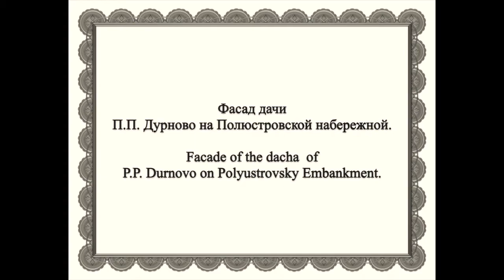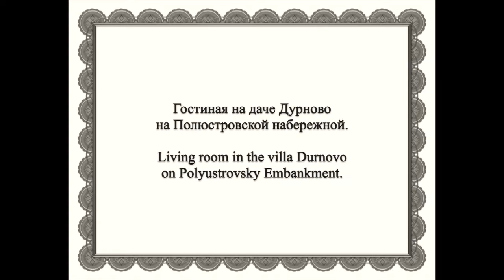Дача, П.П. Дурново / The Dacha of Petr Pavlovich Durnovo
Дореволюционная Россия в фотографиях
Дача, П.П. Дурново
 на Полюстровской набережной
Санкт-Петербург

The Dacha of Petr Pavlovich Durnovo
 on  Polyustrovsky Embankment
 St. Petersburg

Polyustrovsky Embankment is now called Sverdlovskaya Embankment and the dacha, although in a bad state of repair was demolished in 2015.

Petr Pavlovich Durnovo (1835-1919) was a Russian Statesman and General of Infantry. He was educated at home, which was completed at the Corps de Pages in 1853, followed by attendance at the Imperial Military Academy, graduating in 1855. He then entered in to the Service in 1853 and rose through the ranks until becoming Infantry General in 1890 and General Adjutant in 1905.
For services to the State, he was the Governor of Kharkov from
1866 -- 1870, Governor of Moscow from 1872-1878. He joined the Ministry of Internal Affairs in 1878  until 1882. He then went on to managing the Department of Principalities from 1882 to 1884. He became Moscow Governor General in 1905. He was also a member of the State Council.
The main residence was the palace on the English Embankment.

In 1972, Durnovo was one of the seven founders of the Siberian Commercial Bank. From 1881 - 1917 he was a member of the St. Petersburg City Council and chairman from 1904.
His wife was Princess Maria Vasilevna Kochubey and they had two children, a son, Pavel Petrovich (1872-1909) and a daughter, Alexandra ( 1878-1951).